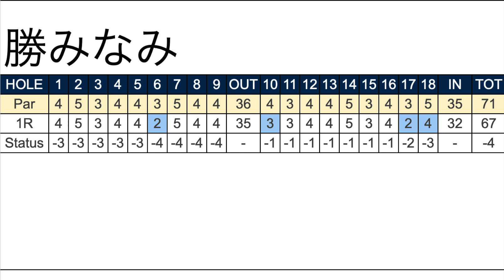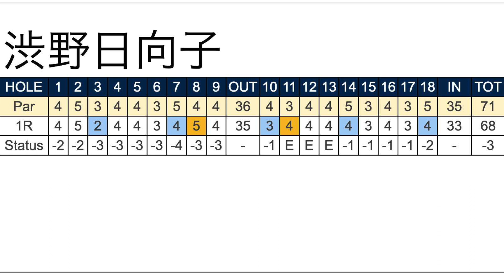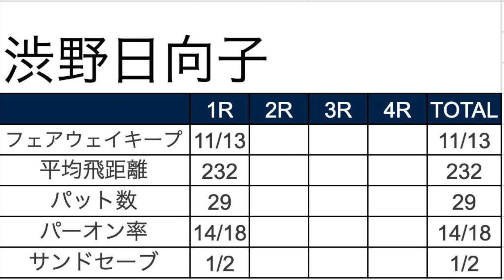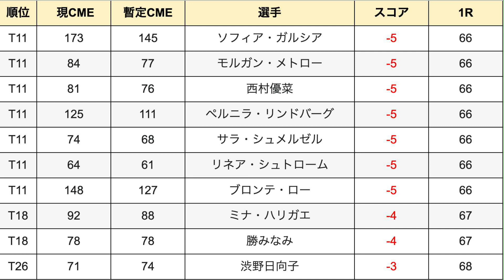渋野日向子他4人上位！【米女子プロゴルフツアー】ウォルマートNWアーカンソー選手権初日 渋野日向子18ホール詳細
渋野日向子他4人上位！ウォルマートNWアーカンソー選手権初日　渋野日向子18ホール詳細
米女子ゴルフツアー